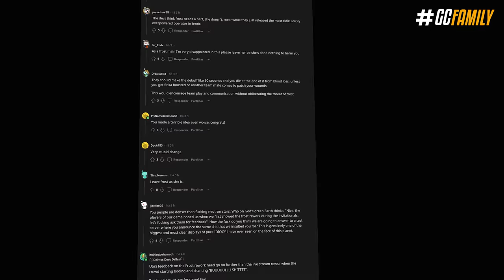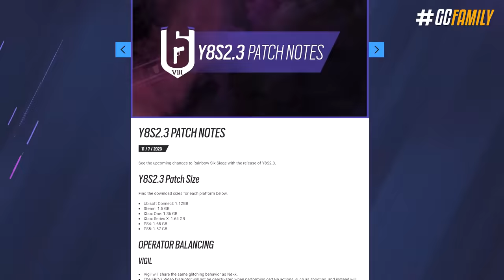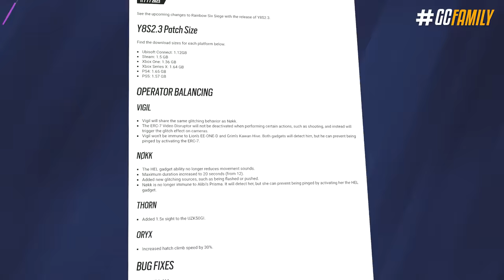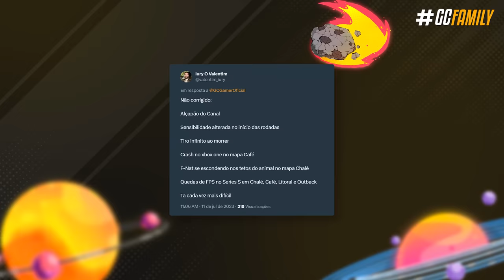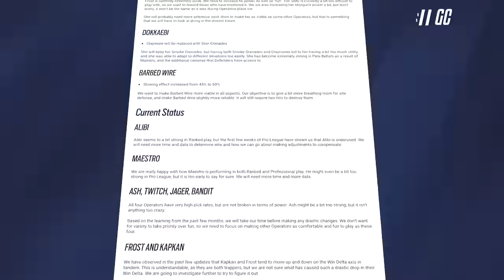A UBISOFT IRÁ REVERTER OS NOVOS BALANCEAMENTOS? - Rainbow Six: Siege Dread Factor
E por incrível que pareça sim! A atualização 2.3 já está entre nós pouco menos de uma semana após seu anúncio, e mesmo com a comunidade reprovando os novos balanceamentos a Ubisoft decidiu implementa-los no live server. Por isso no vídeo de hoje a gente vai checar na marra essas mudanças que já estão valendo, e chegaram ontem no game com a atualização 2.3 - ou ‘Patch das Surpresas’ como eu apelidei.

► Capítulos
00:00 Introdução
00:27 1. Novo conjunto raro FMG-9
01:15 2. Correção de bugs
02:03 3. Thorn
03:12 4. Oryx
03:32 5. Vigil
05:27 6. Nokk
07:47 7. A verdade do patch 4.3
09:40 Fechamento